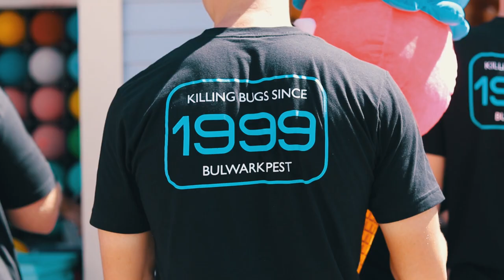EPIC San Diego Adventure! | Canon 90D + Ronin S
Went on an adventure in San Diego with Bulwark Pest AZ! I got to tag along and film their manager's retreat. It was also and opportunity to test out the Canon 90D with the Ronin S.

GEAR USED:
Canon 90D